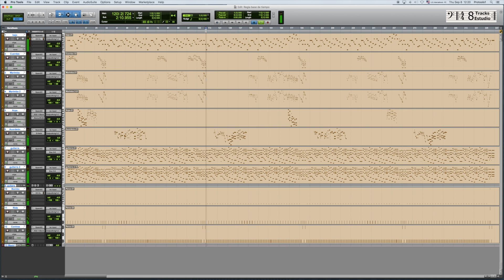Regla de base de tiempo PTTips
Algunos Tips para el uso de Pro Tools